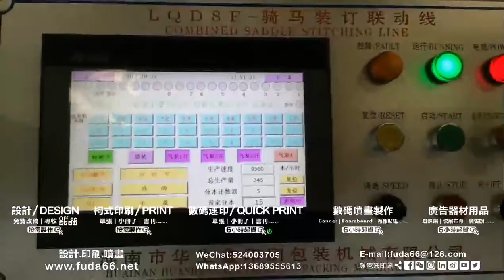深港通印刷騎馬訂書刊裝訂生產車間影片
深港通印刷騎馬釘書刊生產過程中
實力廠家，十年專注各種各式紙質印刷，歡迎粵、港、澳廣告從業者下單，來電查詢：+（86）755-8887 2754, QQ(wechat)：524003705，24小時專線：+（86）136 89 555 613 電郵：